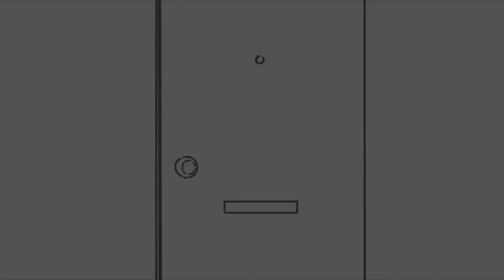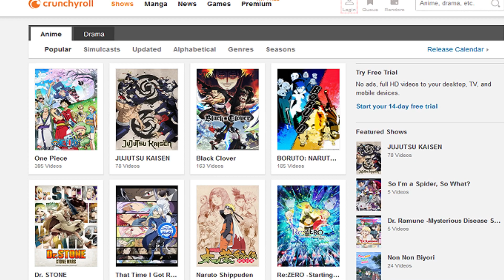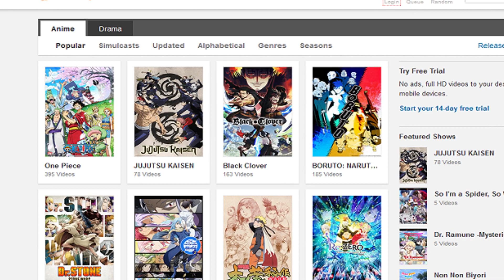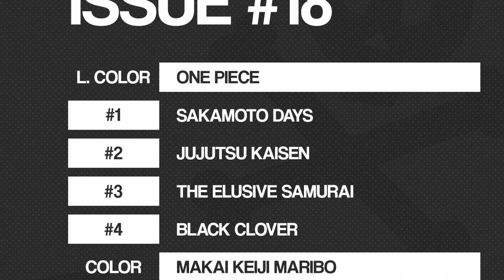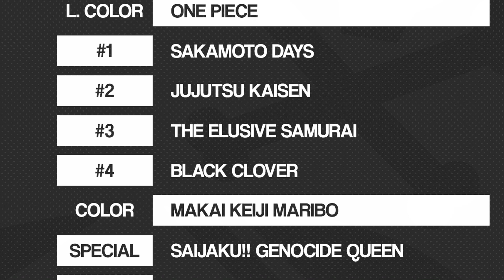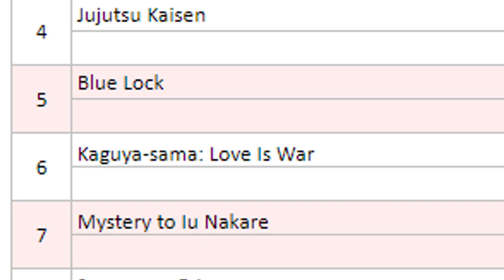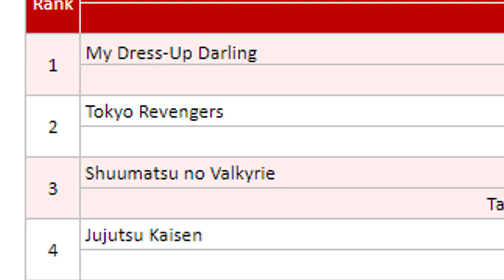WTF! NETFLIX ZERSTÖRT ANIME, AOT FINALER PART, BORUTO MÜLL SPOILER & KAIJU NO.8 BEKOMMT EINEN ANIME!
00:00 Intro
00:27 Boruto Anime Spoiler Update
02:18 Kengan Ashura + Baki Hanma 2.Staffel angekündigt
02:43 Orient 2. Hälfte angekündigt
03:40 Chainsaw Man Fall Season 2 Cour
04:23 Dr.Stone Special im Juli 2022
05:05 One Piece Film Red im August 2022
05:46 Dragonball Super Film Superhero verschoben
06:27 7 Deadly Sins Film Sprecher für Tristan bekannt
07:44 Netflix vernichtet Jojo Part 6 Stone Ocean
09:03 Crunchyroll ändert Simulcast Zugriffe
10:39 Kaiju No.8 bekommt einen Anime
11:34 Attack on Titan bekommt seinen Final Part
12:40 ToC + Manga Sales